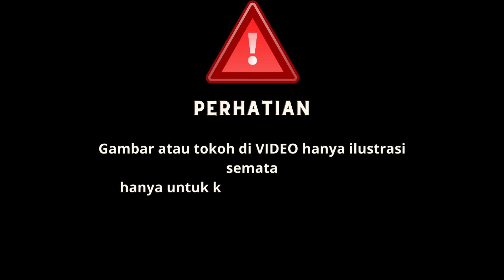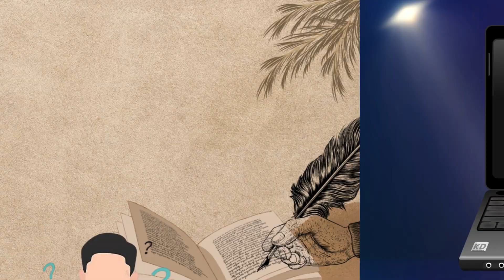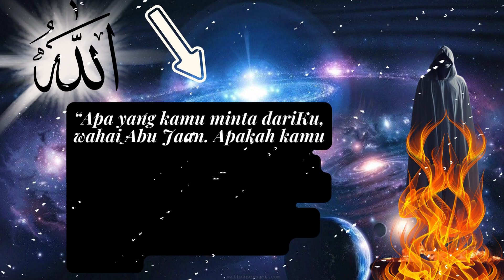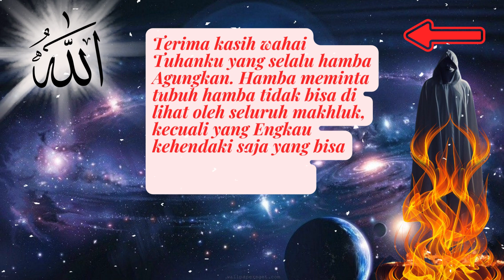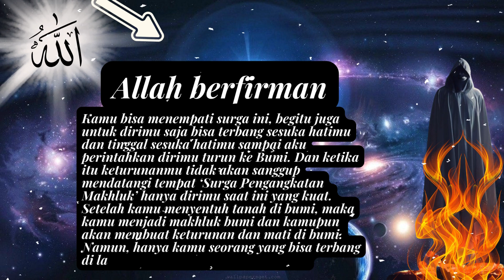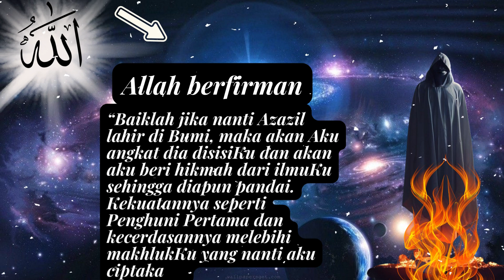ALLAH TERNYATA MENCIPTAKAN MAHLUK INI SEBELUM ADAM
ternyata mahluk inililah,Sebelum diciptakannya Adam, terdapat 3 “Umat Jin” terdahulu sebelum Nabi Adam yaitu: Banul Jan, Banul Ban dan Azazil. Diketahui bahwa banul ban dan banul jan sering menumpahkan darah dan berperang satu sama lainnya. Sehinngga ada tafsir yang mengatakan bahwa dari golongan jin yg sering berperang malah berbadan dan berdarah. Ini berdasarkan pernyataan Malaikat dalam QS. Al-Baqarah: 30.